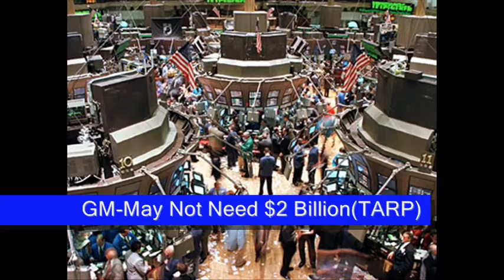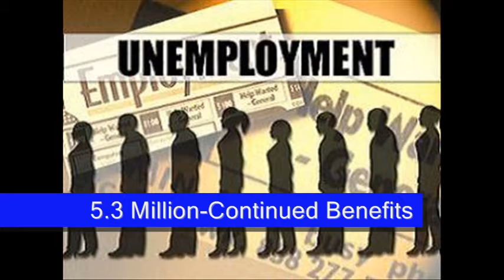Emeritus Newsbrief March 12 2009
Obama leaves the door open for new government run health plan.
Markets up on good bank news and GM
Madoff pleads guilty and sent to jail.
Unemployment reaches another record.
Business Roundtable study shows American companies at disadvantage due to health care.